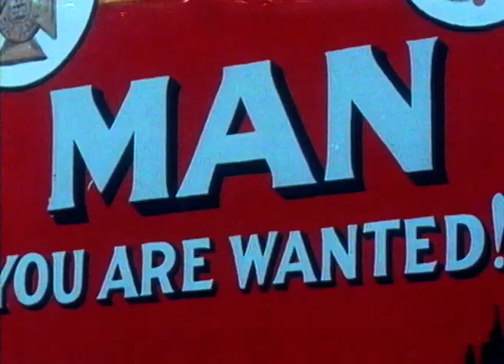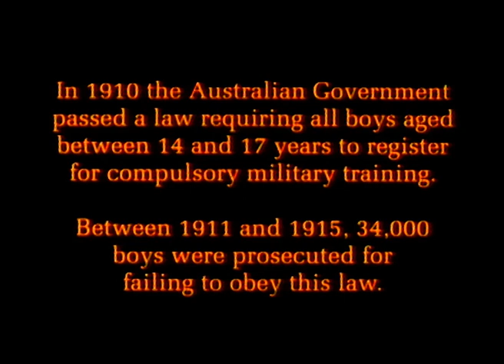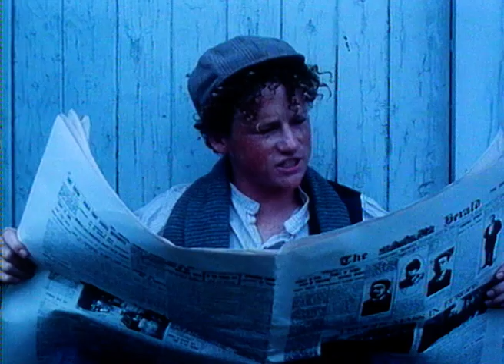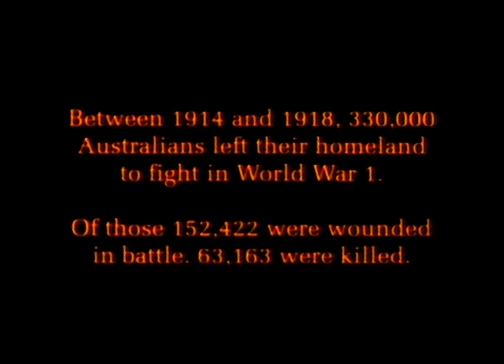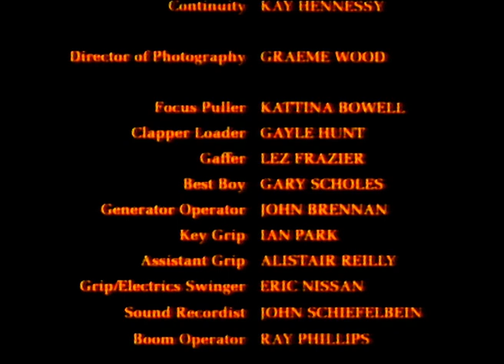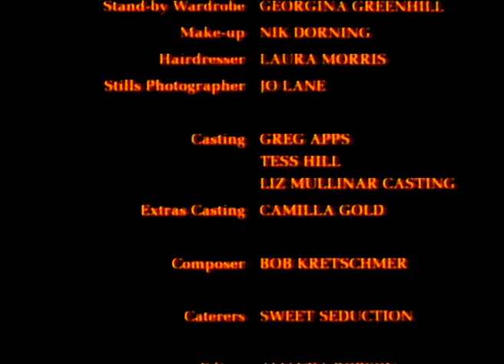Boy Soldiers (kids short film) | More Winners - Episode 5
In 1910, the Australian Government passed a law requiring all boys between 14 and 17 to register for compulsory military training. Fourteen-year-old, Will Barnes, is a conscientious objector, sentenced to three months training at Fort Queenscliff.

'Winners' is an award-winning series of eight telemovies featuring comedy science fiction, historical drama, adventure, fantasy and social realism. Winners combines some of Australia’s best writers and directors to develop a series filled with interesting characters and situations. 'More Winners' continues where 'Winners' left off - with six action-packed telemovies, featuring fantasy, fun, mystery, historical drama and suspense.

The one-hour dramas deal with challenging, contemporary stories for children.